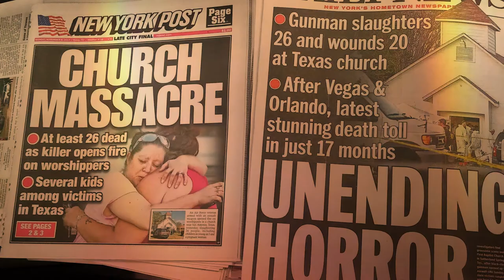Introducing the Safe and Secure Church Kit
Your church doesn’t need to seem like an armored fortress to be safe. This comprehensive, ministry-focused kit helps you recruit, train, and equip a safety and security team that both protects and serves your congregation. Be ready for anything—from a medical problem to a catastrophic active-shooter situation.